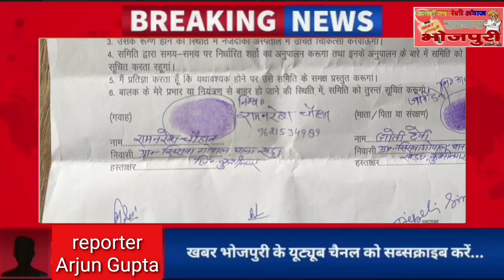कुशीनगर में नाबालिक लड़की के साथ हुआ दुष्कर्म, आरोपी पुलिस के गिरफ्त से बाहर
khabarbhojpuri
खड्डा थाना क्षेत्र का मामला.